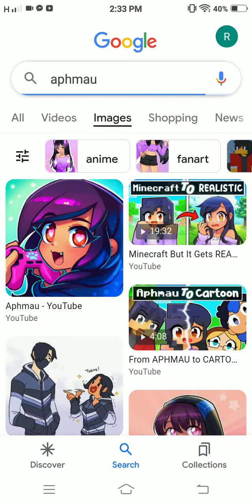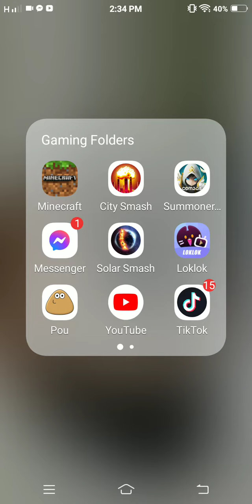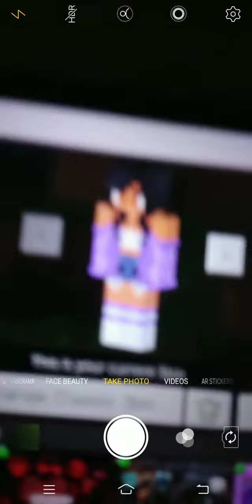FRIENDS SAVES APHMAU FROM PIBBY GLITCH! Caught on Google Earth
I FOUND IN JAPAN NEVER GO IN THIS EAST ASIAN COUNTRY!